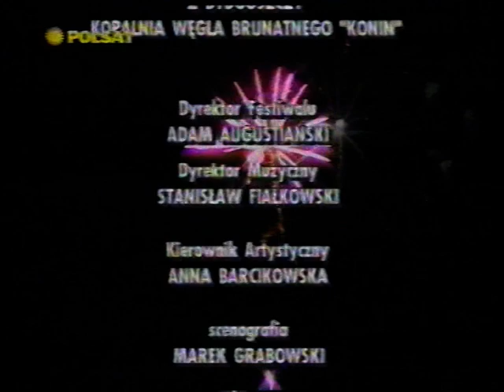18 Ogólnopolski Dziecięcy Festiwal Piosenki i Tańca Konin 1997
Koncert Laureatów. Wystąpili: Big Warsaw Band ,Robert Janowski, Wojciech Malajkat, Martyna Drzewiecka, Jakub Molęda, Radosław Szczyglinski,Eliza Wydrych, Jakub Majorowski, Liliana Nawrocka, Karolina Rzeźwicka, Marysia Więckowska, ,Karolina Serocka ,Joanna Dembler.

Zespoły taneczne: Fryga,Nowinka,Kamionek,Trzpioty,Mała Fantazja,Plus,Luz, Złote dzieci,Flik, Balbinki, Mozajka, Parada,Twist, Gwarkowie,